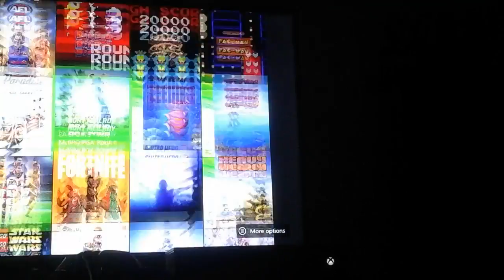Rocket league Gameplay